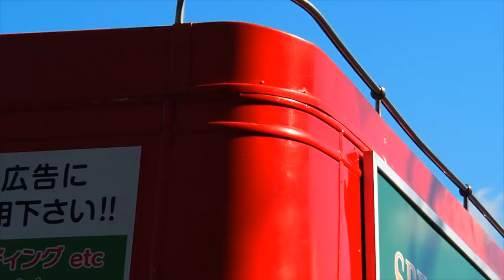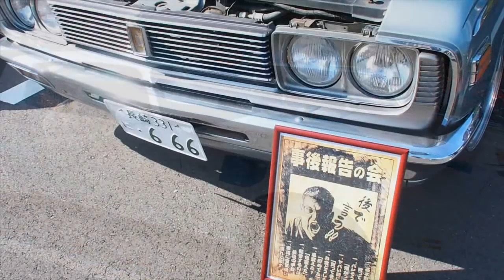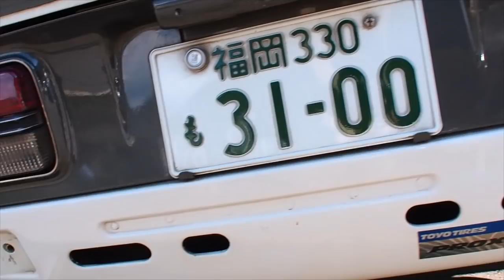🚗🏁 秋フェスタinみずかみ「オールドカーフェスティバル」 2017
熊本県南部の山奥。水上村で開催された旧車イベント。
素晴しい旧車と美味しいBBQ。